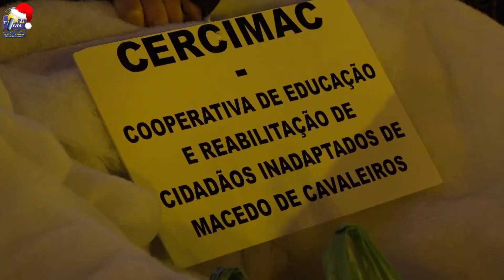ONDA LIVRE TV - Natal sobre rodas solidário